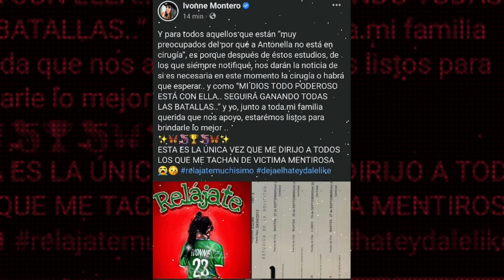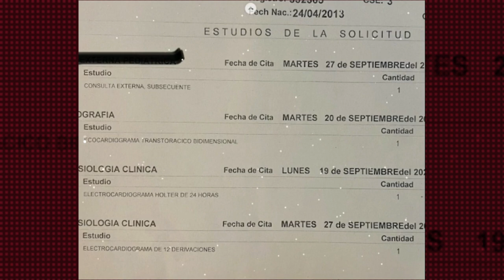IVONNE ENOJADA Y CIRUGÍA DE SU HIJA ANTONELLA LA CASA DE LOS FAMOSOS 2 TELEMUNDO EN VIVO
PROGRAMA DE TELEVISION, LA CASA DE LOS FAMOSOS
Participantes